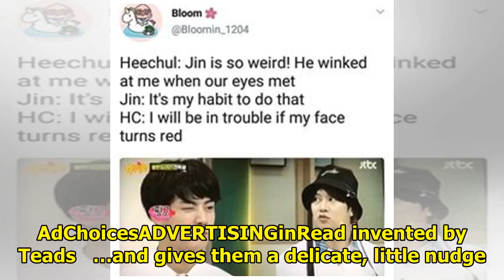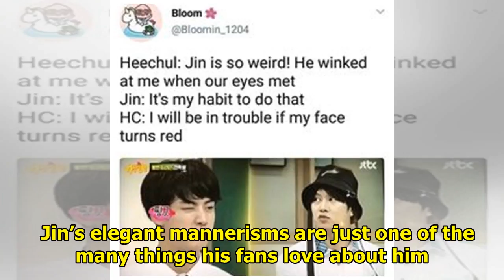BTS Fans Have Found Another One Of Jin’s Quirky Habits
BTS‘s eldest member has many lovable quirks, but ARMYs adore this particular gentlemanly habit. Fans...